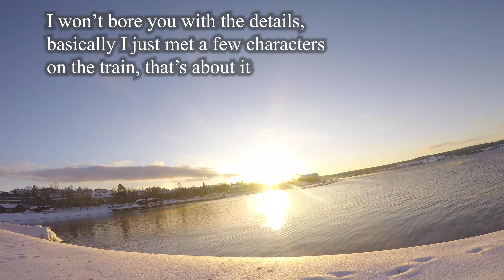Traveling to the IBU World Cup in Östersund, Sweden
Quick vlog about my trip to see the IBU world cup in Östorsund, Sweden. Also visiting Trondheim, Norway the next day.